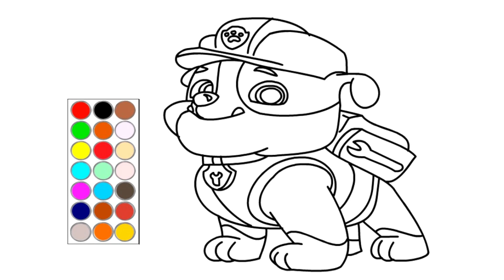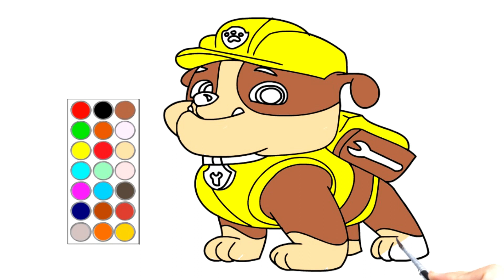como dibujar y colorear a paw patrol, dibujos para niños